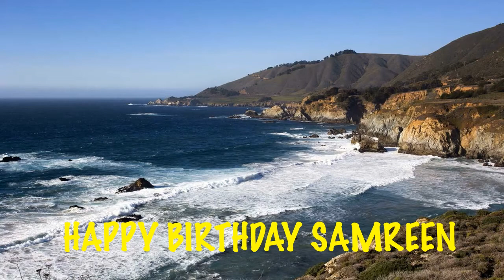Samreen Beaches Playas - Happy Birthday